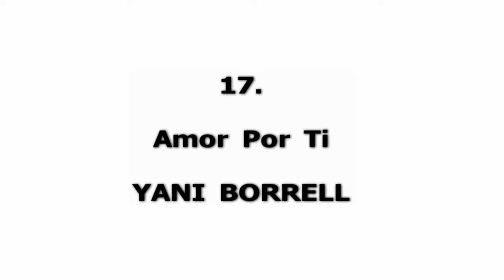Ritmo Caribe Promotions Top 20 Playlist - April 2017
Ritmo Caribe Promotions Top 20 Playlist for April 2017.